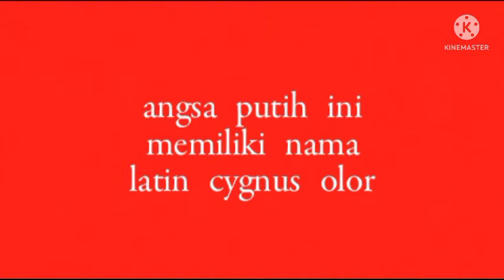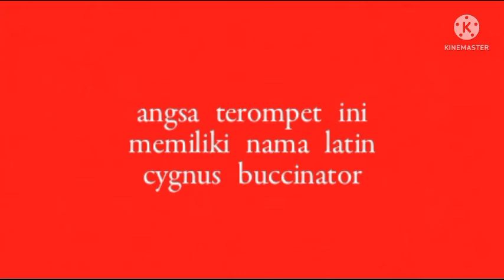Burung besar ternyata angsa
terimakasih 🙏🙏🙏